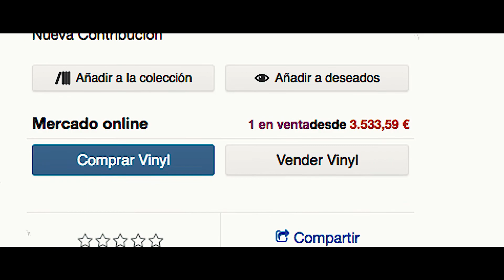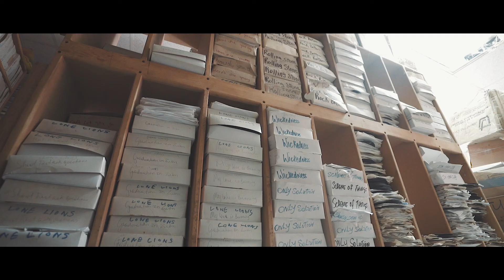WHOLE HEAP A STORIES. Episode 3: Lucas "Cap Calcini"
WHOLE HEAP A STORIES - Jamaica.

Episode 3: Lucas "Cap Calcini"

Presented by

Poca Broma Produccions.

@rebelmadiaq Instagram // Twitter

ENG
A good few stories with Jamaica, his music and his daily life as key players.
Through known and anonymous characters we approach different realities that make up a very small part of the rich social and cultural imaginary of the caribbean island.

CAT
Un bon grapat d'històries amb Jamaica, la seva música i la seva vida quotidiana com a protagonistes.
A través de personatges coneguts i anònims ens acostem a diferents realitats que componen una part molt petita del ric imaginari social i cultural de l'illa caribenya.

CAST
Un buen puñado de historias con Jamaica, su música y su vida cotidiana como protagonistas.
A través de personajes conocidos y anónimos nos acercamos a diferentes realidades que componen una muy pequeña parte del rico imaginario social y cultural de la isla caribeña.